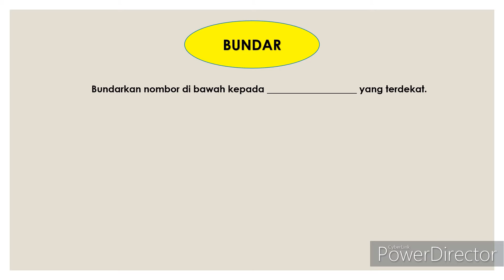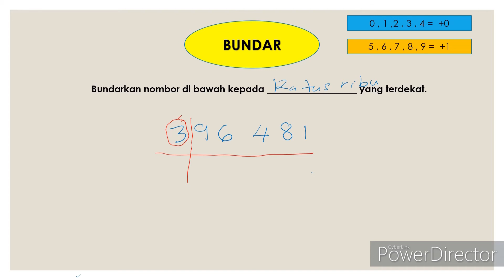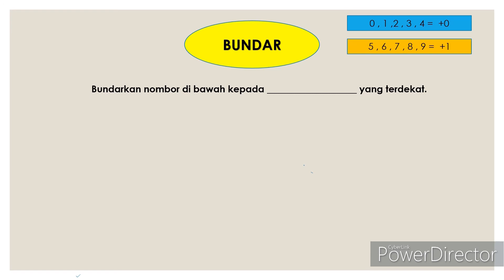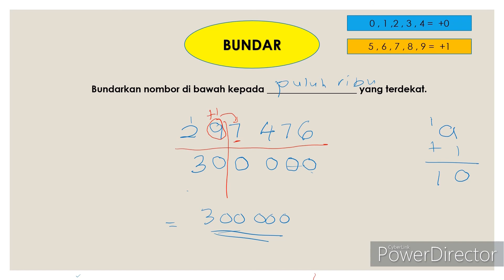MATEMATIK TAHUN 5 - BUNDAR NOMBOR